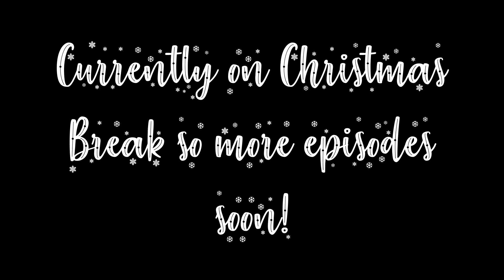Merry Christmas From Saizō's Workshop!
MERRY CHRISTMASS
MORE CONTENT SOON ONG
Loving Caliber feat. Mia Pfirrman - Christmas In My Heart
➤ Characters:
1. Weirdly Chaotic
2. Just Chillin'
3. Peanut Butter and Jelly
4. The Legend of Joe Weed
➤ Map used:
Mall / Shopping Center - Beach Town Project